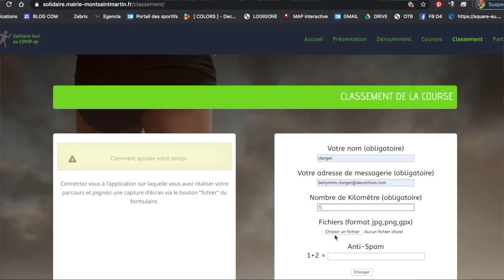Course solidaire pour le Covid à Mont Saint Martin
Explications pour s'inscrire à cette course